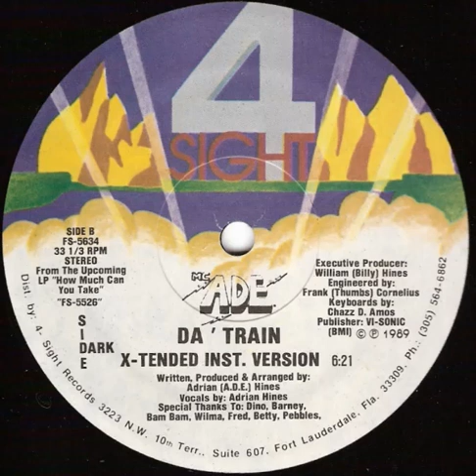MC Ade - Da' Train (X Tended Inst. Version) 4 Sight records 1989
MC Ade - Da' Train (X Tended Inst. Version)
4 Sight records 1989